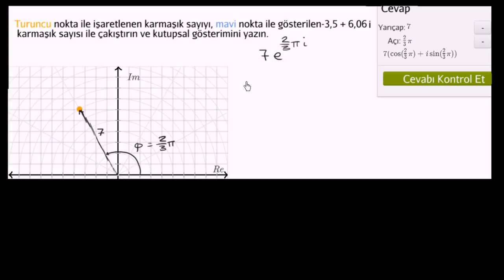Karmaşık Sayıların Kutupsal Gösterimi (Matematik) (Cebir)